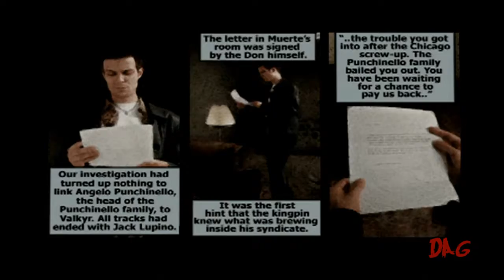Max Payne: Episode 4- After The Fall | Ducking Awesome Gaming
Steve Perry is Max Payne in...